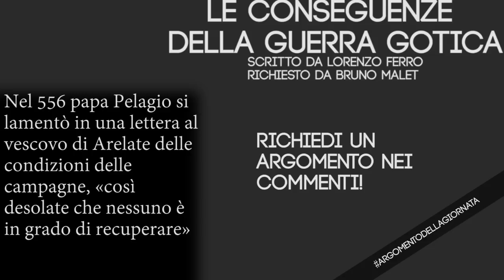Due Battaglie #24 Attila Total War The Last Roman Gameplay ITA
The Last Roman Nuova serie nella nuova espansione The Last Roman, di Attila Total War. Useremo la spedizione romana comandata dall' Impero Bizantino, per poi dopo dichiarare l'indipendenza e formare il nuovo Impero Romano.
Siamo nel 533 d.C. Nel corso dell’ultimo secolo l’Impero romano d’occidente è stato cancellato dalla faccia della Terra.
Eppure, l’ultimo bastione della gloria di Roma sopravvive nell’Impero romano d’oriente: di tanto in tanto questa potenza formidabile sogna di riacquisire la grandezza perduta.
L’imperatore Giustiniano sa per riuscire nell’intento dovrà fare un salto nel buio: un’ambiziosa e pericolosa spedizione che possa consentirgli di recuperare ciò che gli appartiene di diritto, ovvero l’occidente, prima che Roma sia definitivamente persa e dimenticata dalla storia. L’impresa è titanica, ora che in tutto il Mediterraneo fioriscono e prosperano regni barbarici: solo un uomo è in grado di guidare una tale spedizione.
Ex guardia del corpo di suo padre, eroe della Battaglia di Dara e feroce soppressore della Rivolta di Nika.
Belisario è l’ultima speranza di un Impero morente, l’ultimo dei veri Romani.